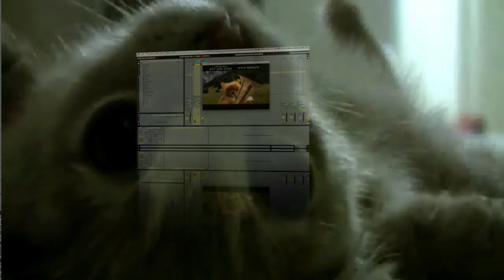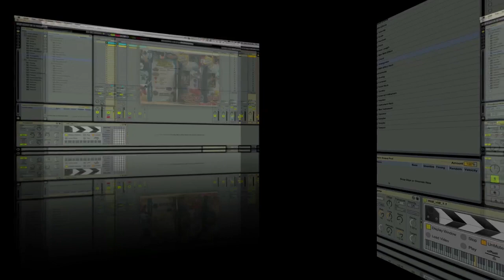Usher Talks Justin Bieber Grammy Awards Performance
timecube